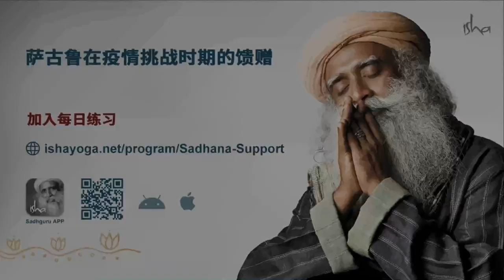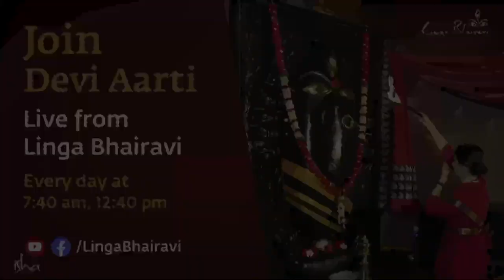封锁期是否会延长？| 萨古鲁 Darshan（达显） 4月6号